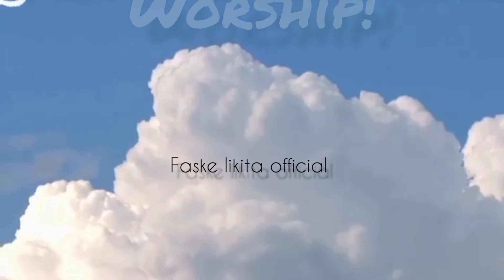powerful worship songs, brings God down on seas (worth watching)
The sky is my limit morning worship music: Angels singing the sky'hosana